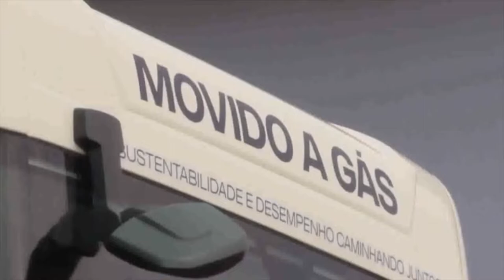Scania prevê crescimento, mas de forma cautelosa